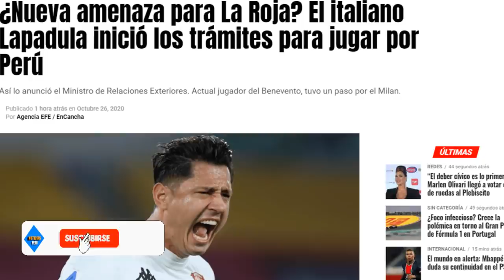¡CHILE TIEMBLA! LAPADULA Y RHYNER SON CONVOCADOS POR GARECA Y VESTIRAN LA BICOLOR ÚLTIMO MINUTO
Ricardo Gareca hoy anunció la lista de convocados de Perú para los partidos por Eliminatorias a Qatar en donde las grandes novedades son Gianluca Lapadula y Jean Pierre Rhyner.